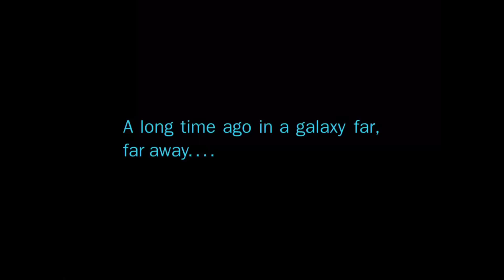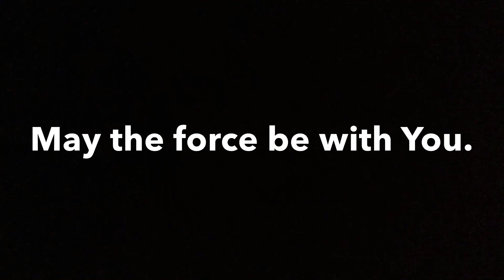Star Wars with classical music - LEIA SMASH POE WITH TCHAIKOVSKY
Slap compatible with classical music.